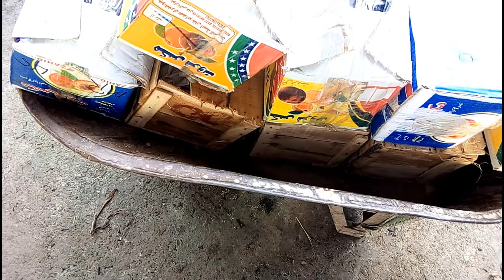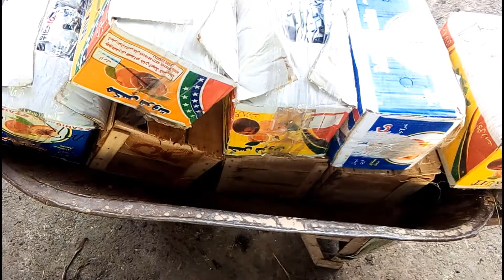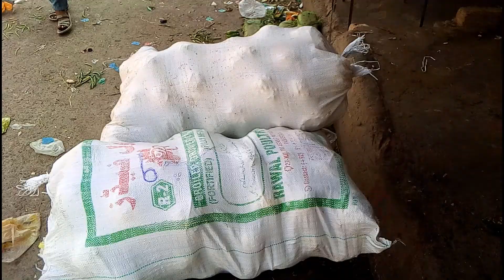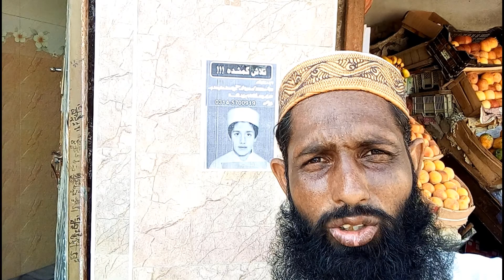Selab Ki Waja Se Piyaz (Onion) 🧅🧅🧅 Bohat Mehnga | Muhammad Shoaib Vlogs | Shoaib Vlog #14 | 2022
vegetables name
vegetable mandi
karachi sabji mandi
rawalpindi sabji mandi
Islamabad sabji mandi
sabji mandi pakistan
pakistan sabji market rate 2022
sabzi mandi karachi price list today
sabzi mandi rawalpindi price list today
sabzi mandi price list today
sabzi mandi rate list today
sabzi mandi lahore
daily vlog

#️⃣#️⃣#️⃣#️⃣#️⃣#️⃣#️⃣  Hash Tags #️⃣#️⃣#️⃣#️⃣#️⃣#️⃣#️⃣